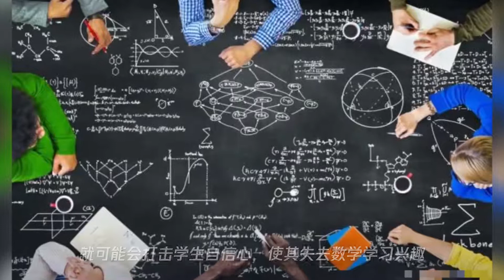奥数≠数学学习！“全民奥数”到底要不要“减热”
➤Thanks收看！